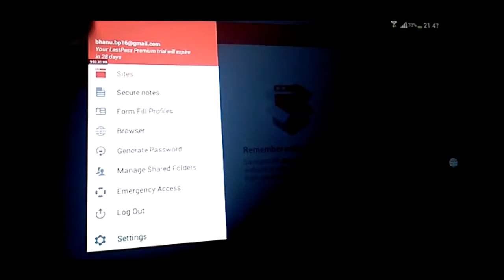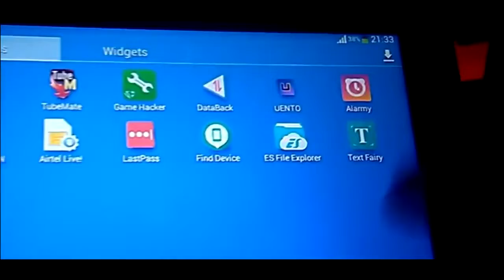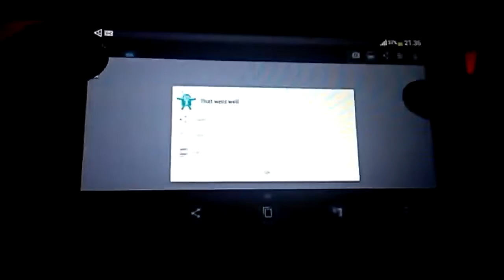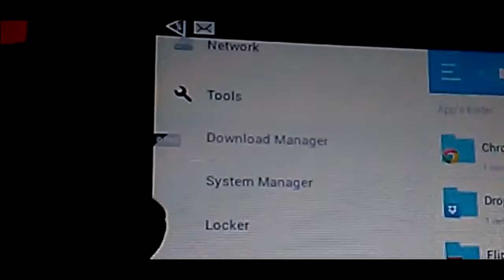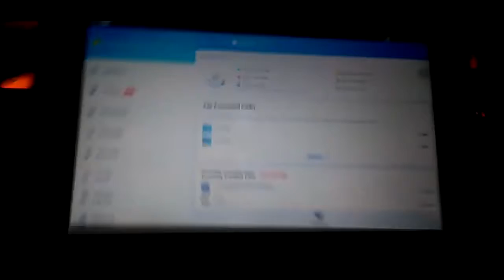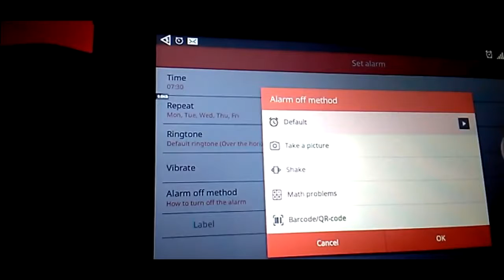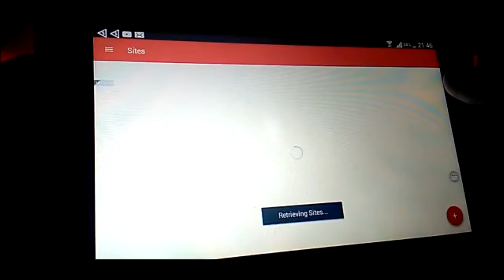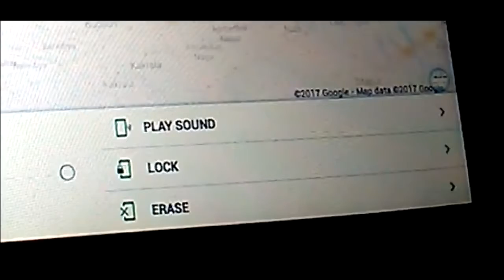Best 5 very useful apps of 2017 | Hindi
aur aaj is video me mai aap ko bataunga 5 aisi apps k baareme jo definitely apko daily life mai bahut help karenge.

THANK YOU, GOODBYE AND TAKE CARE OF YOURSELF.